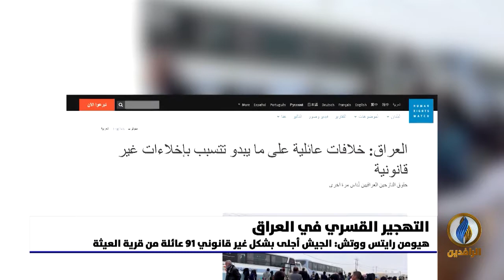تقرير إخباري.. هيومن رايتس ووتش: الجيش أجلى بشكل غير قانوني 91 عائلة من قرية العيثة في صلاح الدين